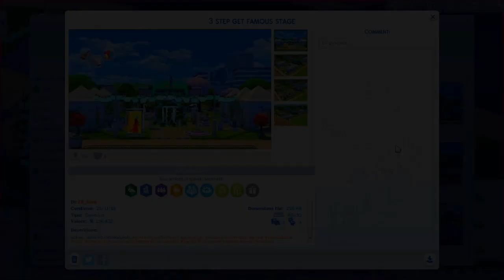Not So Berry Challenge: EP. 2.0 - L'erede della seconda generazione è...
Chi sarà l'erede della 2° generazione della Not So Berry Challenge?
L'annuncio sta per arrivare...

PROGRAMMAZIONE DEL CANALE:

LUN: Not So Berry Challenge (8:30) + Legacy Challenge (20:30)
MAR: Simmizzando (8:30) + Disney Legacy Challenge (20:30)
MER: Arrivano i Cooper! (20:30)
GIO: 100 Baby Challenge (20:30)
VEN: Casa Supplì (20:30)
SAB: Cucciolosamente Piper (20:30)
DOM: Clepto Addicted (20:30)